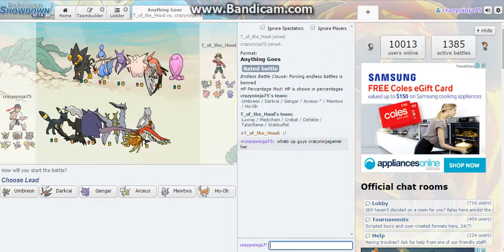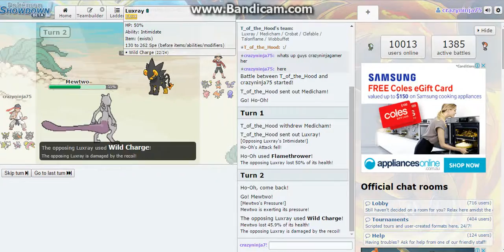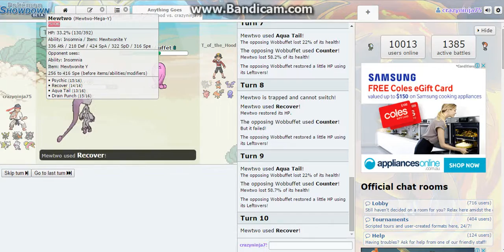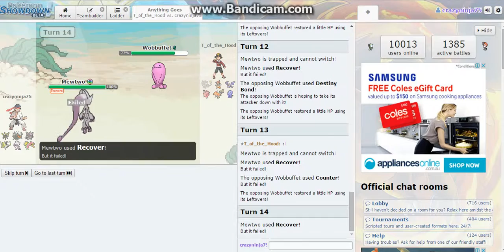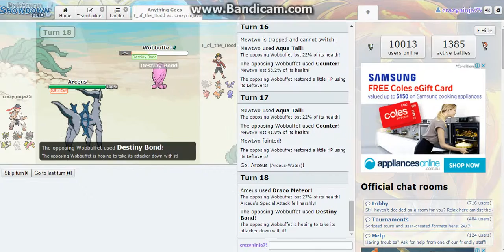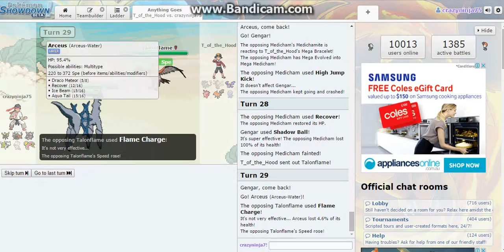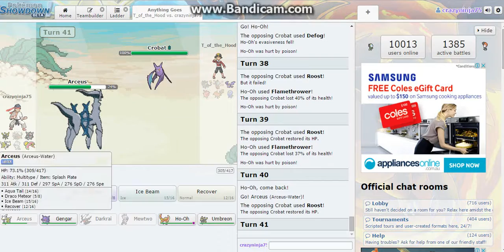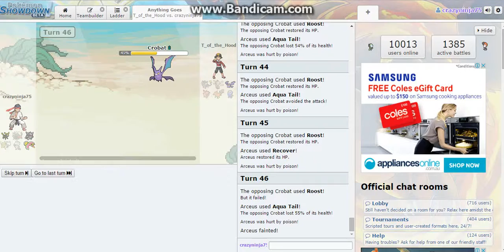Crazyninjagamer playing Pokemon showdown. Actually winning a match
whats up guys crazyninjagamer playing some more Pokemon showdown tell me in the the comments below what random game you guys would like me to play next also check out my friends channel uberserb superotaku i will leave a link down below